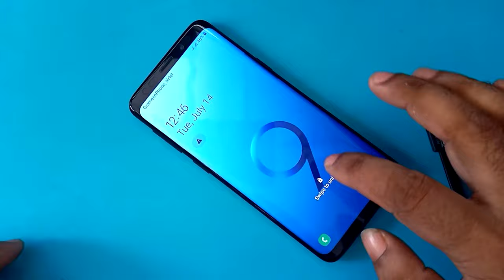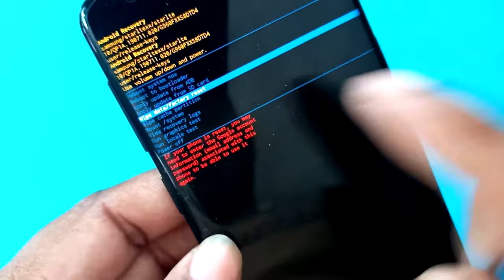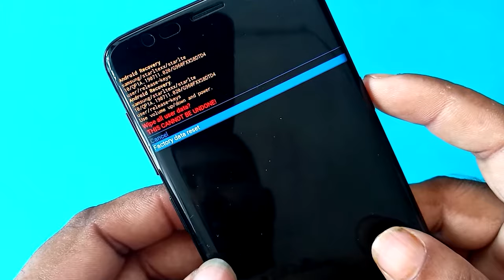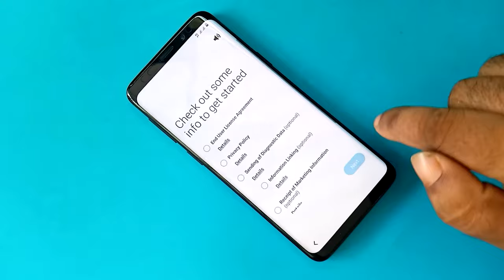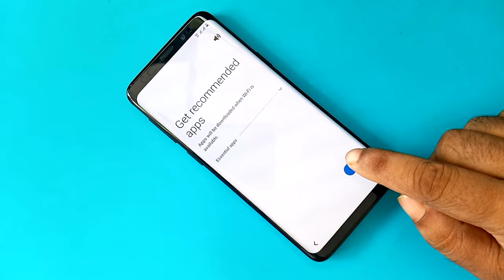Samsung Galaxy S9 Hard Reset / Factory Reset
Samsung Galaxy S9 Remove Pin Code Lock /Finger Print Lock/Face Lock
Samsung Galaxy S9 Hard Reset / Pattern Unlock / Factory Reset |
S9 Hard Reset
Pattern Unlock
Factory Reset